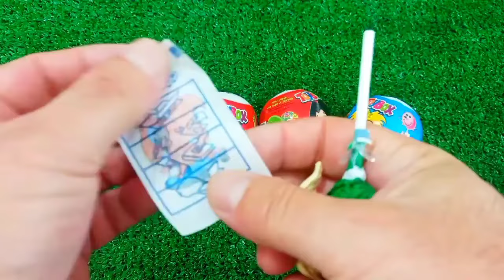ASMR MUKBANG Watermelon Desserts Cutting Rainbow. Lollipo Cutting Rainbow.Gummy Candy